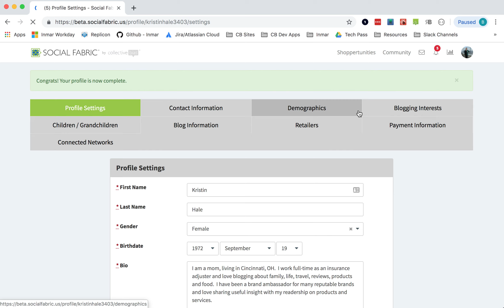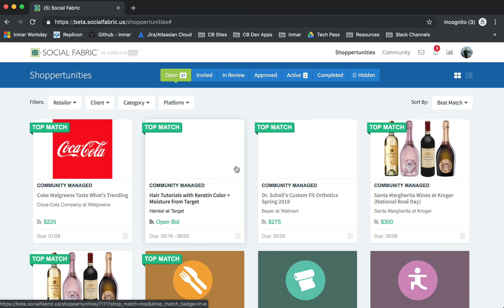google oauth verification